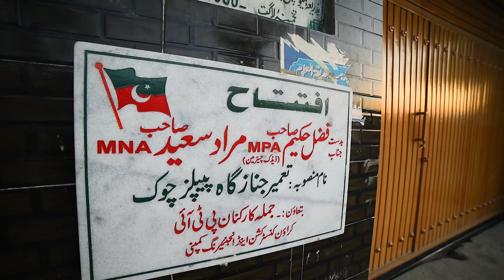Pti development projects in swat